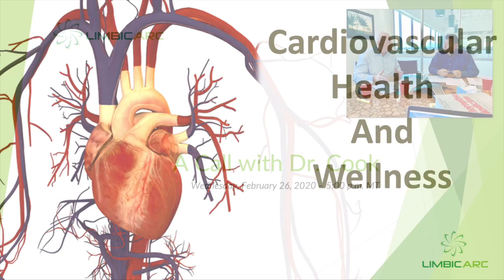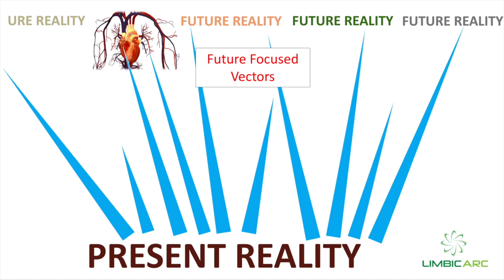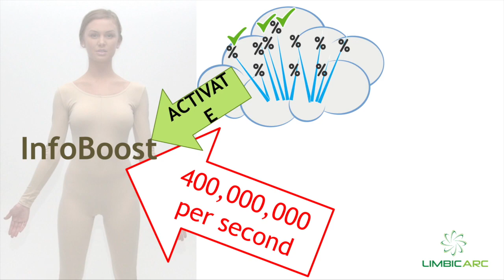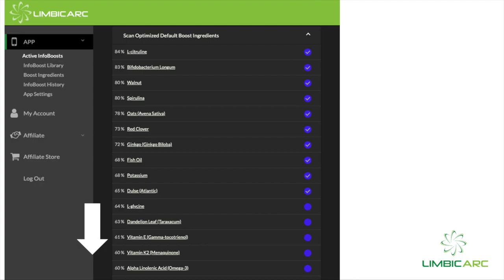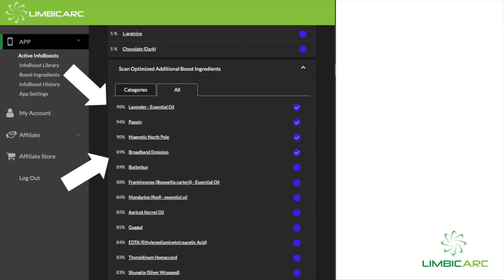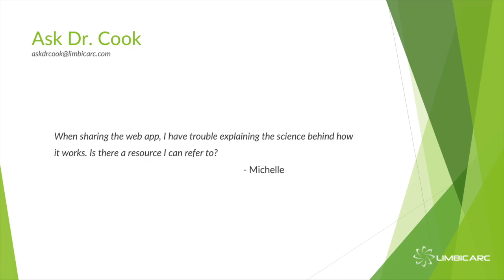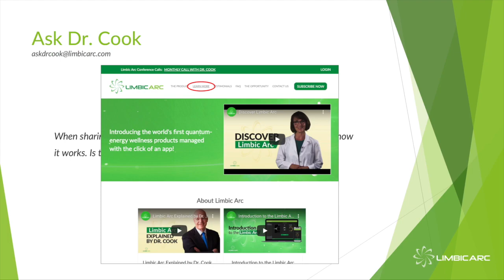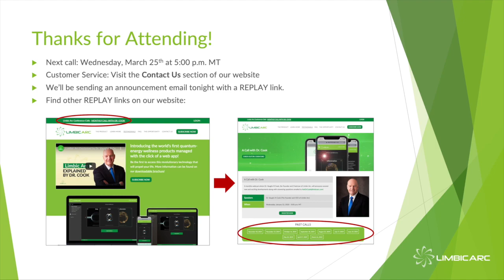A Call with Dr. Cook [02-26-20] "Cardiovascular Health and Wellness"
"Cardiovascular Health and Wellness"

Ask Dr. Cook Questions

- Michelle asks: When sharing the web app, I have trouble explaining the science behind how it works. Is there a resource I can refer to? 23:12

- Marva asks: Can one effectively Boost another person without their knowledge and can that person effectively receive the benefits? 24:53